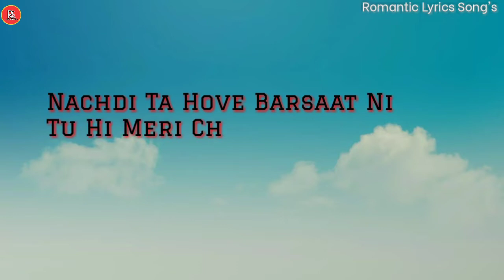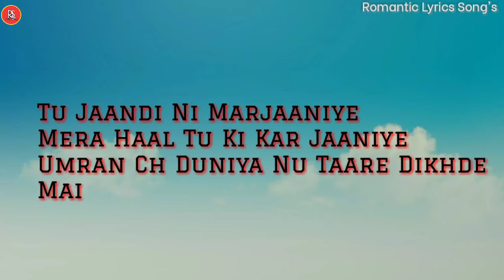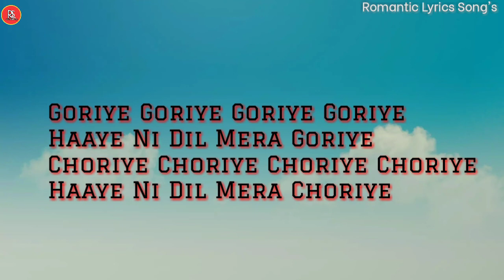Goriye Lyrics By Darshan Raval | Romantic Lyrics Songs | Akshay Sutare | 2737 | 3757 | Aksy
WELCOME TO FRIEND'S "Romantic Lyrics Song's" Hello Dosto Swagat Appka Appne Youtube Channel "Romantic Lyrics Song's"
XX XX
: - GORIYE SONG DETAILS - :
Song: Goriye
Singer: Darshan Raval
Lyrics: Gautam G Sharma, Gurpreet Saini
Label: Indie Music
XX XX
XX XX
XX XX
ROMANTIC LYRICS SONG'S : -
XX XX